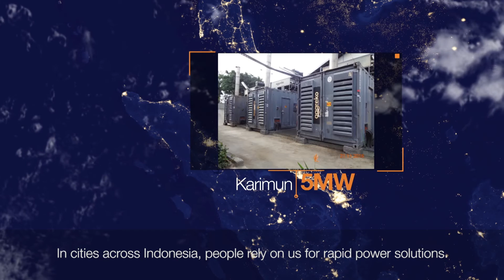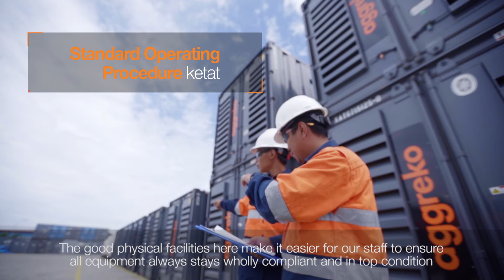Aggreko Indonesia & the Opening of the Marunda Depot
A showcase of what Aggreko offers in the Indonesia Market and the opportunities with the opening of its depot in Marunda, Jakarta.